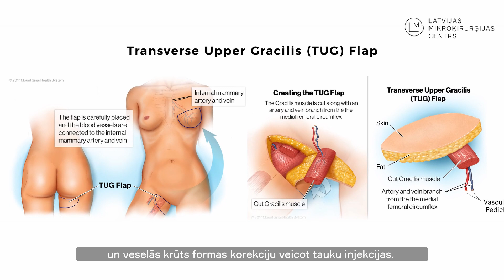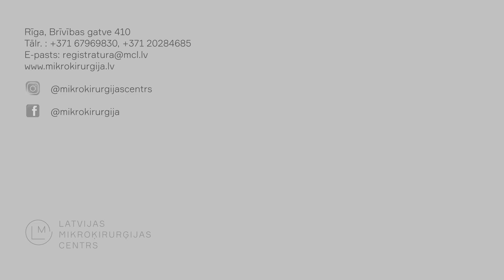Dr. med. Kalvis Pastars: Par krūšu rekonstrukciju kampaņu.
2020. gadā Latvijas Mikroķirurģijas centrs atzīmēja 35. dzimšanas dienu. Jubilejas ietvaros tika aicinātas sievietes no visām Latvijas pilsētām pieteikties uz bezmaksas krūts rekonstrukcijas operāciju. Latvijas Mikroķirurģijas centra vadītājs, mikroķirurgs Dr. med. Kalvis Pastars atklāj, ka bezmaksas konsultācijām bija pieteikušās 108 sievietes, savukārt bezmaksas krūts rekonstrukcijas tika veiktas 7 sievietēm.

“Mūsu labdarības akcija radīja plašu sabiedrības rezonansi. Līdzdalības platformā “ManaBalss.lv” tika izveidota iniciatīva “Par valsts finansētām rekonstrukcijas operācijām krūts vēža pacientēm”. Kopumā nobalsoja 12 757 pilsoņi, kā rezultātā iniciatīva tika iesniegta Saeimā.

Gribu pateikt paldies visām drosmīgajām sievietēm, kas atsaucās uz mūsu aicinājumu piedalīties akcijā. Milzīgs paldies maniem kolēģiem – Haraldam Adovičam, Andai Gailei, Gundaram Krauklim, Mārim Krūmiņam, Pēterim Laucim, Ervīnam Lavrinovičam, Martai Taurītei, Nonnai Tomiševai un Jānim Zariņam. Viņi veltīja savu brīvo laiku un piedalījās akcijā.

Es ļoti ceru, ka šāda veida labdarības akcijas Latvijā vairs nebūs nepieciešamas un sievietes varēs saņemt pilnvērtīgu krūts vēža ārstēšanu pilnā apjomā. Beidzot tiks atjaunota valsts apmaksāta krūts rekonstrukcijas programma un sievietes varēs atkal veikt krūts rekonstrukciju, izmantojot vispiemērotāko rekonstrukcijas metodi. Es ticu, kopā varam paveikt vairāk!”, Dr. med. Kalvis Pastars.